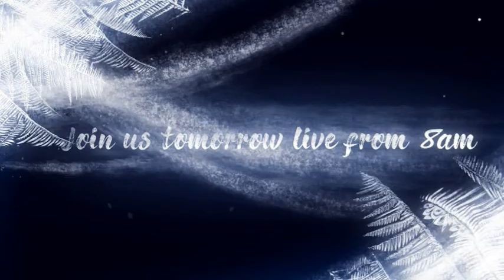JewelleryMaker LIVE Advent Demonstration 09/12/23 Claire Macdonald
JewelleryMaker LIVE Advent Demonstration 09/12/23 Claire Macdonald. Please note, this is a recording of a live program. Items may be sold out. Please call JewelleryMaker customer service for more information - 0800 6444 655.